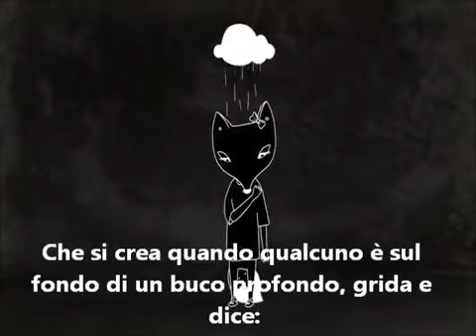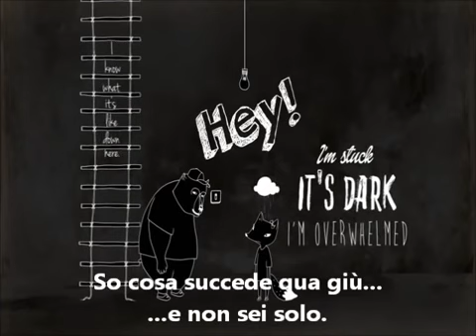14 luglio 2020